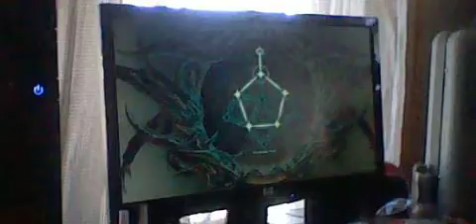LP Dragon Age Origins Episode 45: The Fade P3